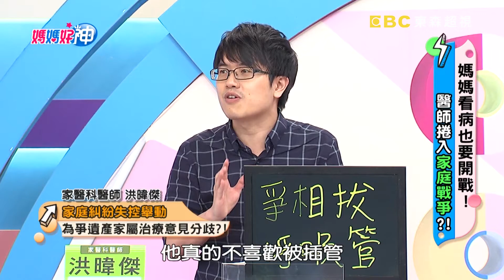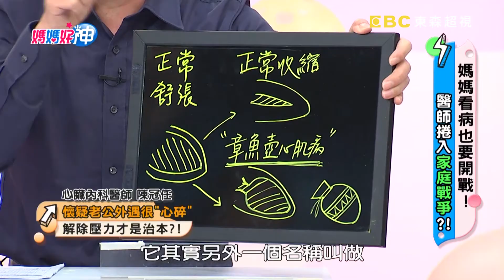醫師難管家務事！捲入家庭戰爭好無奈？為爭遺產竟拔呼吸管？！【媽媽好神】 2019/06/04 完整版 EP459 賈蔚 江坤俊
來賓: 梁佑南
專家：外科醫師江坤俊、家醫科醫師洪暐傑、小兒科醫師陳木榮、婦科醫師李偉浩、急診科專科醫師賈蔚、心臟內科醫師陳冠任、醫藥記者洪素卿
主持：黃瑽寧、鍾欣凌
電視首播：2019/06/04
主題：媽媽看病也要開戰！醫師捲入家庭戰爭？！

醫師也難管家務事，捲入家庭戰爭好無奈！為了爭遺產，手足爭相拔呼吸管！？年輕帥氣卻患有糖尿病，背後原因竟是後宮三千？！媽媽愛找媳婦碴，竟是因為失智症？！胎位不正要剖腹，長輩還要選日子？！更多精采故事就在超視33頻道每晚九點，黃瑽寧、鍾欣凌主持的「媽媽好神」！